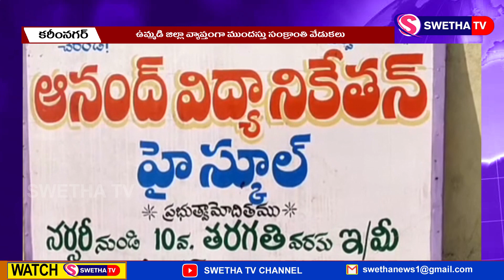ముందస్తు సంక్రాంతి వేడుకలు ...SWETHA NEWS – 12.01.2023